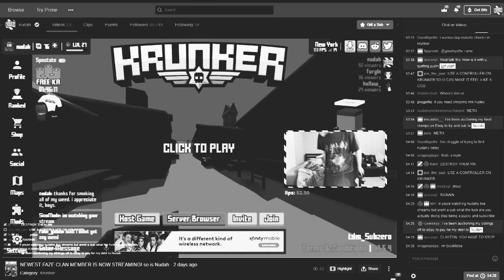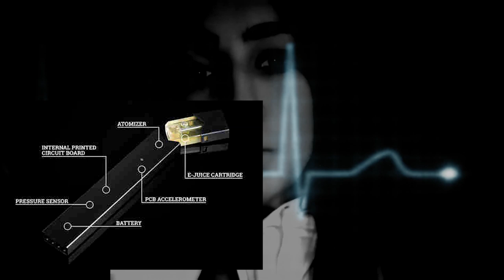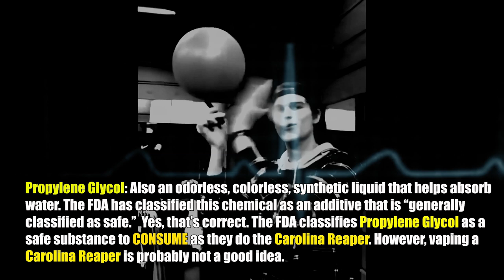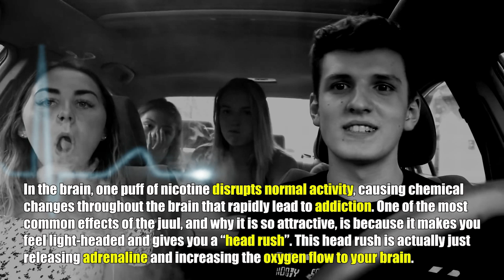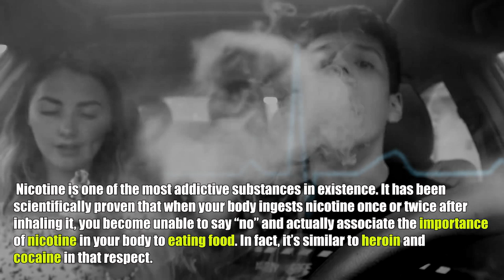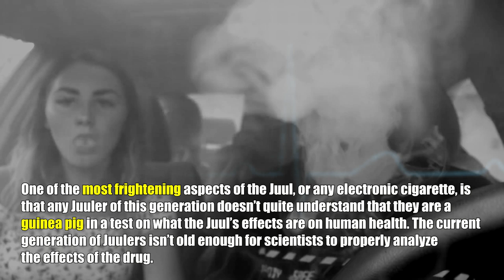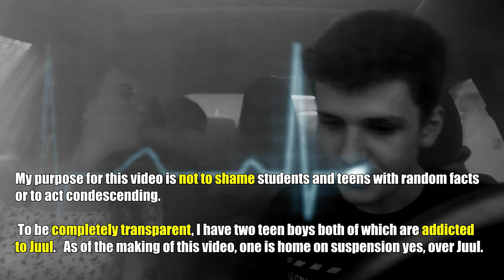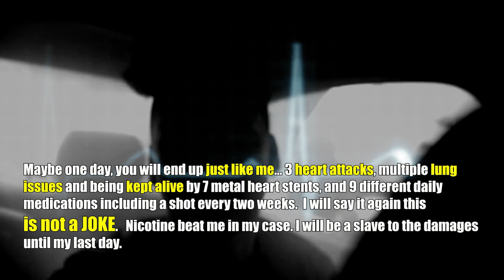TRAPPED BY ADDICTION - Teens and the Juul Epidemic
Juul dominated the e-cigarette industry, prompting the FDA to call teen vaping an “epidemic.” What does Juuling do to your body? We explain.